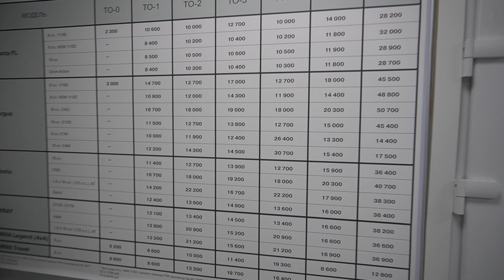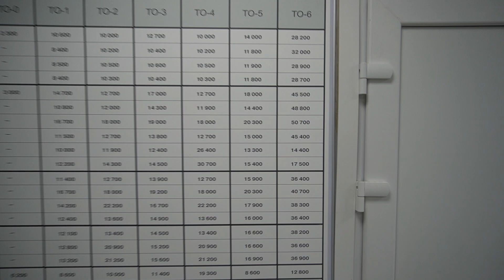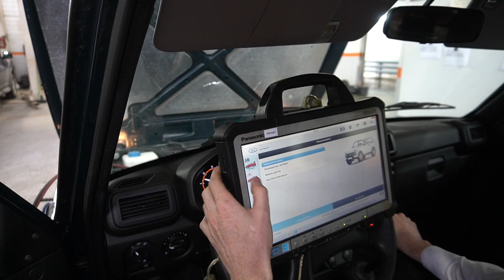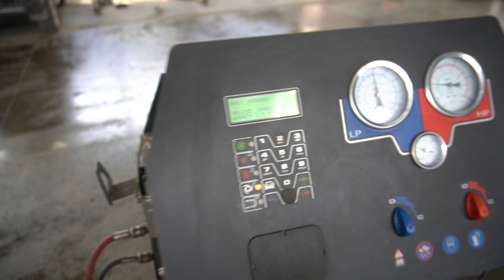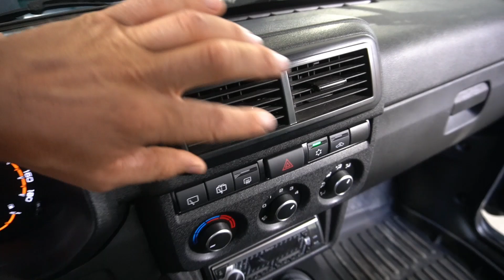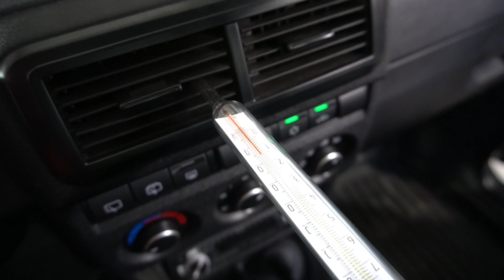"АвтоВАЗ" по гарантии отремонтировал Niva Legend. Показываю цены на ТО (очень дорого)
Финал истории, которая продолжалась больше двух месяцев. Наконец-то дилер LADA отремонтировал кондиционер в моём автомобиле Niva Legend. Все ремонтные работы были осуществлены бесплатно, по гарантии. Кстати, температура холодного воздуха в кондиционере должна быть в диапазоне от +10 до +18, у меня дует воздух +15.

Мой телеграмм там вы найдёте актуальные объявления о продаже машин в Краснодаре и Краснодарском крае.